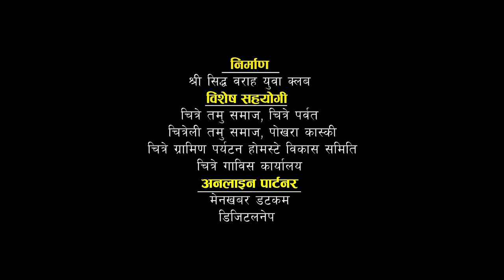Parbat Ki Cheli.......CHITRE (Parbat)Village Promotional Official Music Video 2016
Song- Chitre. (Parbat)
Singer- Jyoti Grg
Lyrics-Roshan Grg
Camera/Edit-Santosh Grg(Konme)
Dir-Lovson Grg